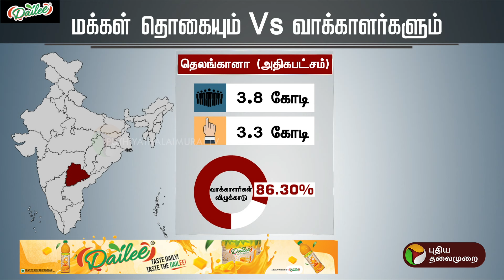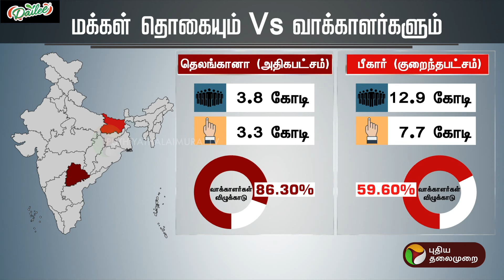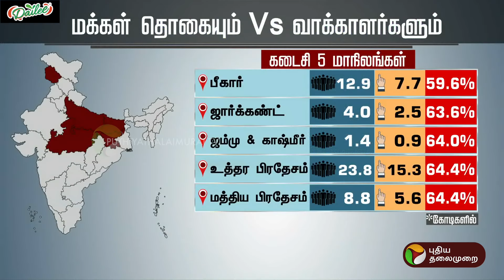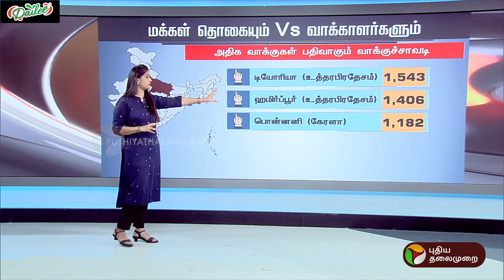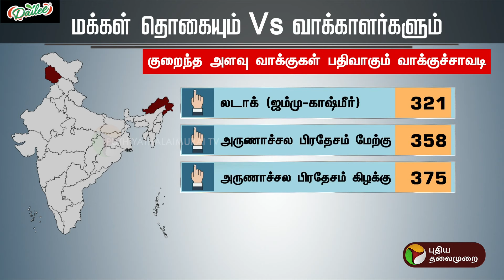மக்கள் தொகையும் Vs வாக்காளர்களும் | Election 2024 | PTT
மக்கள் தொகையும் Vs வாக்காளர்களும் | Election2024 | PTT